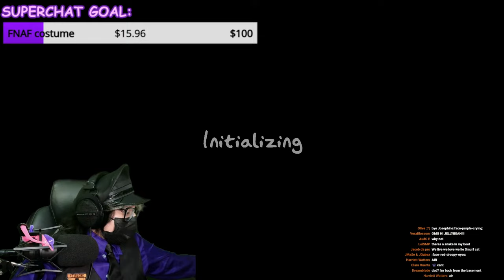GHOST HUNTING WITH THE BOYS?!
I decided to go ghost hunting with my friends! this is not gonna go wrong!

Comment "BOO" if you see this!